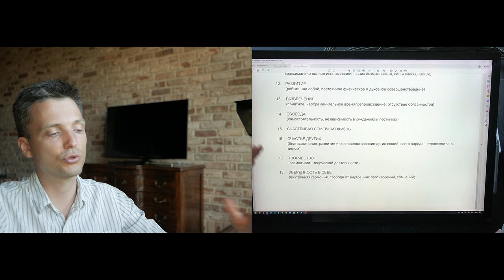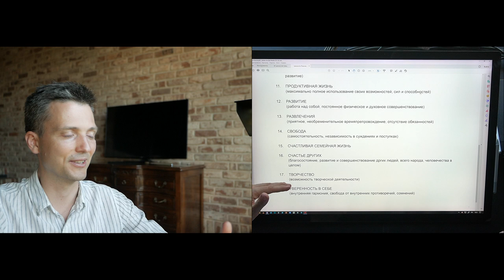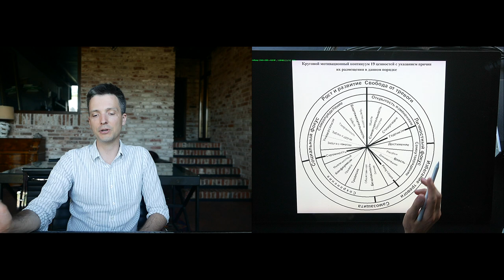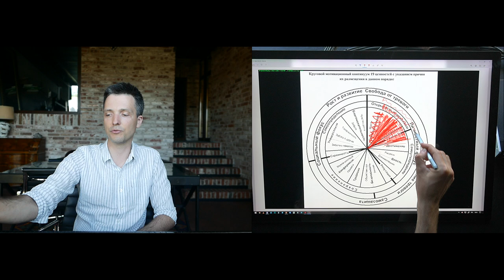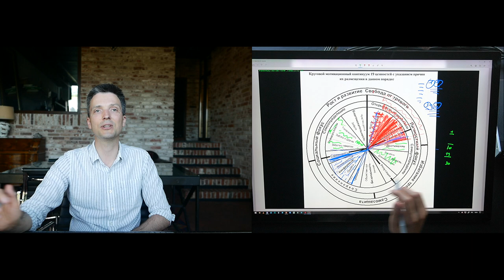02 Тесты Ценности философия